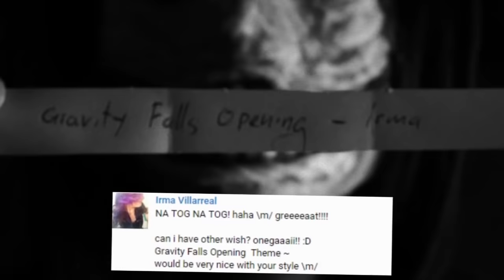Gravity Falls Opening - METAL - THEoneNILS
Metal Cover of Disneys Gravity Falls Opening

I don't earn any money with youtube advertising.

✠ THUMB UP for METAL \m/ :) ✠
✠ Don´t forget, SHARE is love \m/ ✠